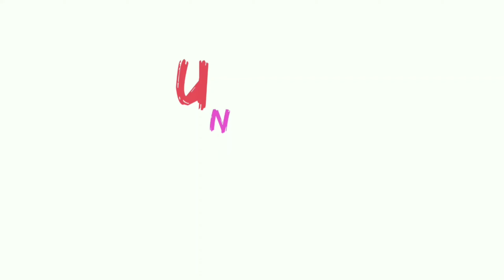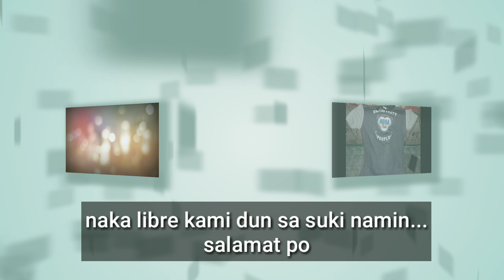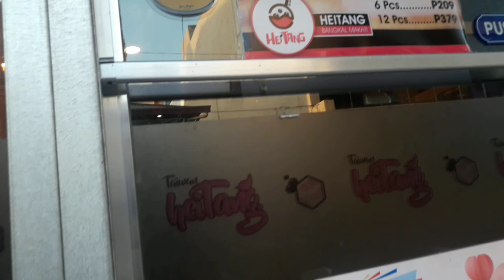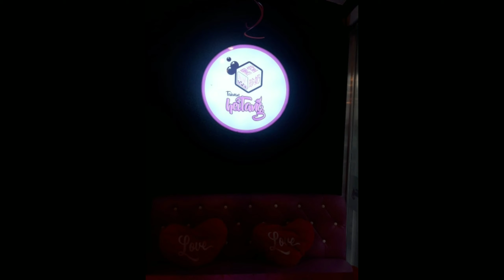Valentines 2021 | 3rd Gen's Vlog (Family)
Filmed Date: SDE

"You do not find the happy life... YOU MAKE IT!" - Camilla Eyring Kimball ctto

We want to say a big THANK YOU to all of you for always supporting our channel. We hope we shared good vibes to all of you and to continue sharing our life experiences and happiness to all.